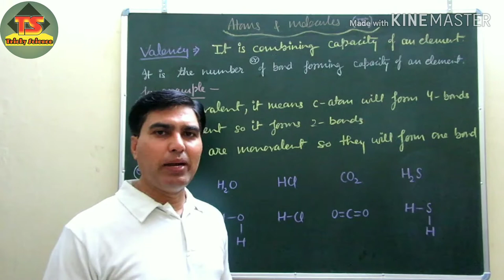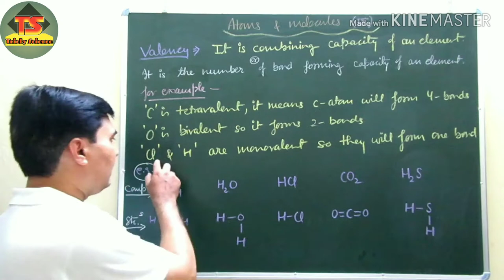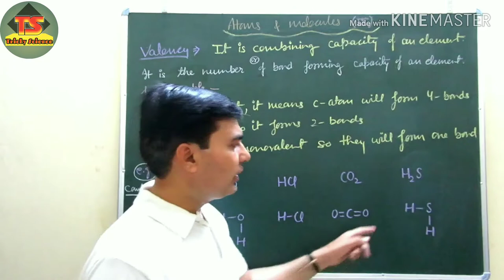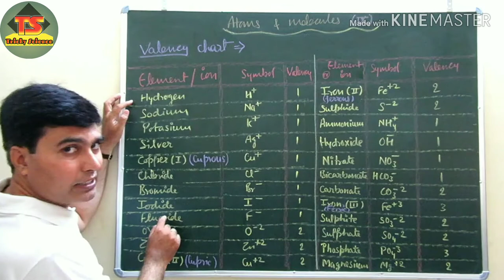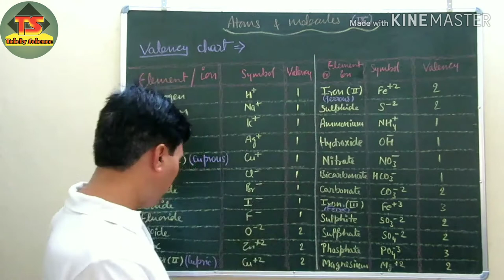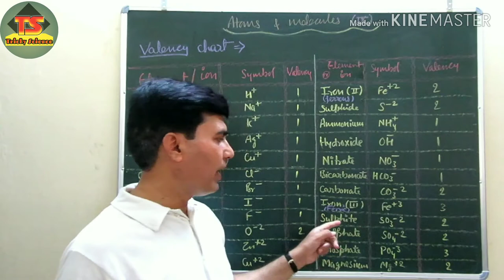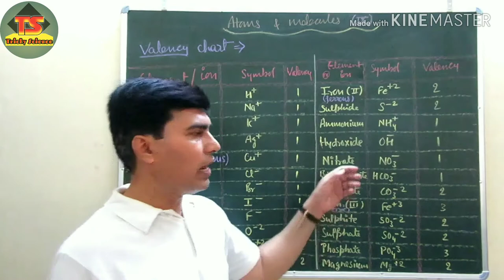Valency of elements and ions. Part#4, CBSE/ICSE-9th, (Hindi+English),Chemistry Junction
Chemistry Junction